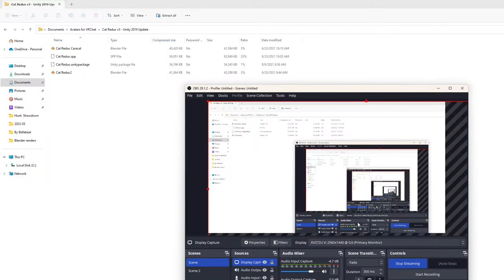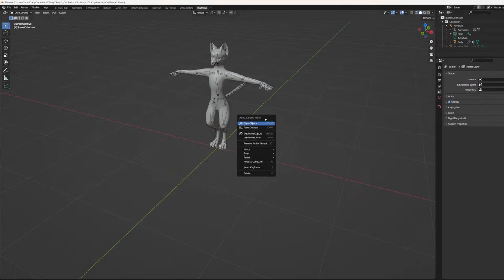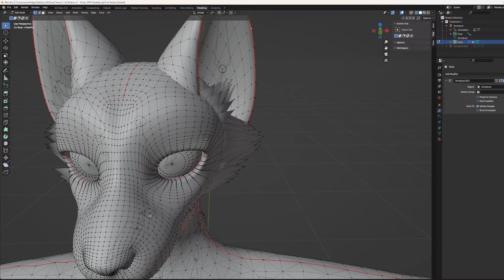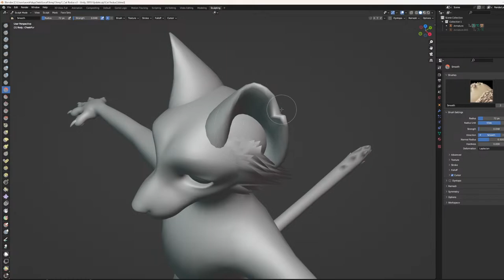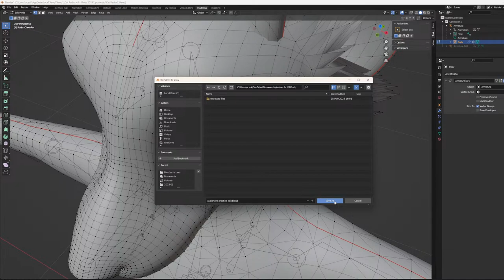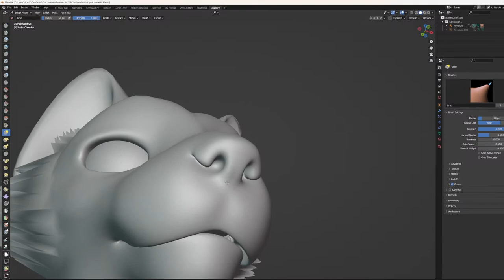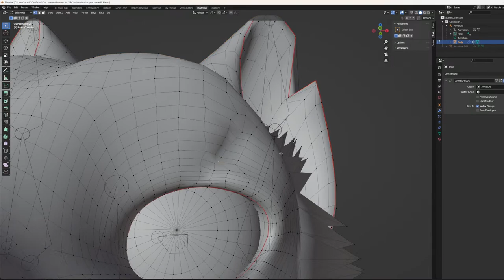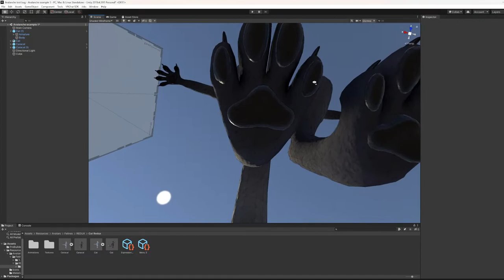Not a tutorial; working on the cat; send help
Help me while I manage my life learning how to use Blender and Unity!